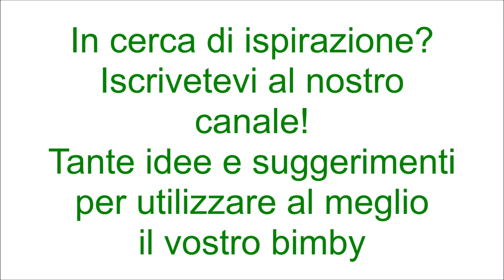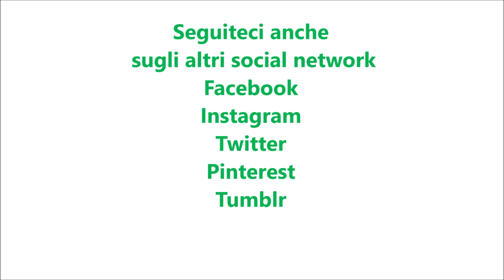Biscotti morbidi al mandarino per bimby TM6 TM5 TM31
300 g di farina di tipo "00"
1 uovo
70 g di zucchero semolato
90 g di burro
la scorza di un mandarino non trattato
il succo di un mandarino
1 bustina di lievito per dolci vanigliato
zucchero semolato ed a velo q.b.